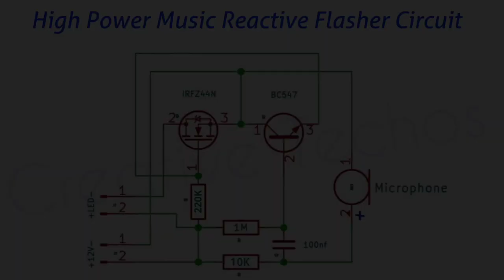High Power Music Reactive Flasher circuit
In this video I'm showing how to make high power upto 80w music reactive led blub flasher circuit using mosfet.
The circuit is very simple and can run load upto 80watts.

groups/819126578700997